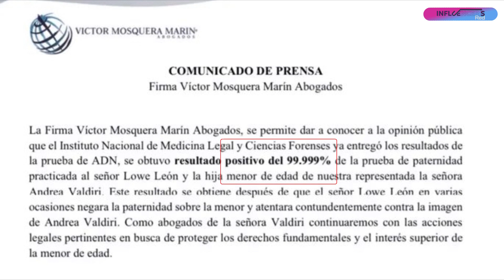Andrea Valdiri Confirma que Lowe León es el padre de Adhara, Felipe Saruma reacciona